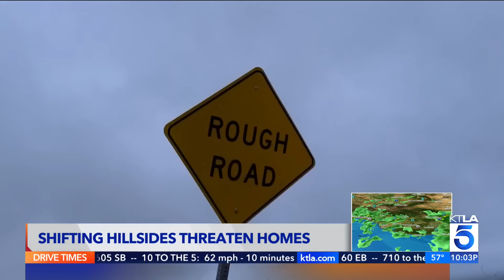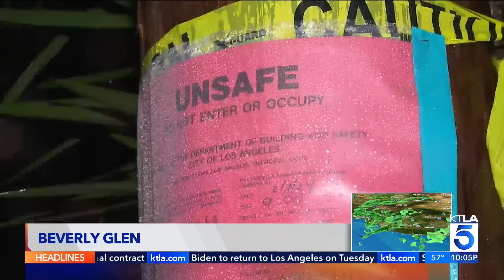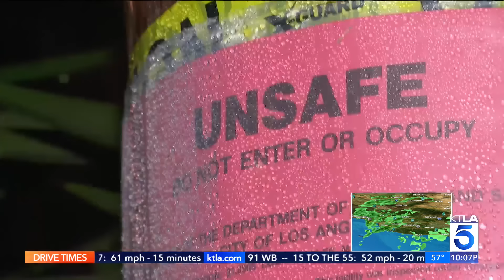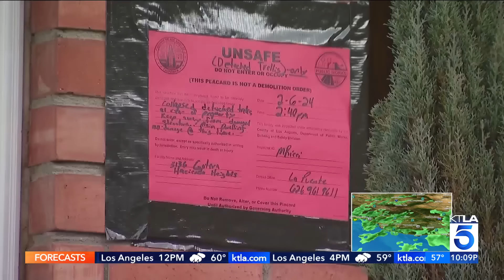Another storm has arrived in Southern California, causing concern for mudslides and damaging debris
KTLA 5's Vera Jimenez, Mary Beth McDade, Omar Lewis and Carlos Saucedo provide team coverage on how parts of Southern California are preparing for the latest weather event to impact the region.